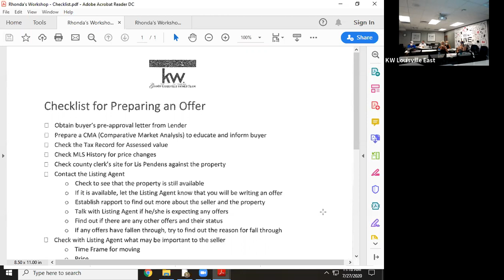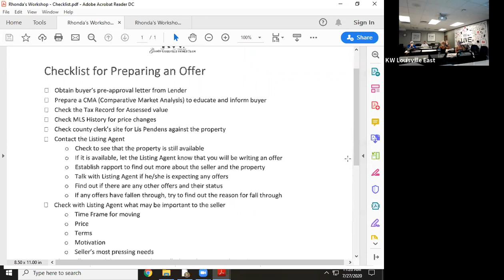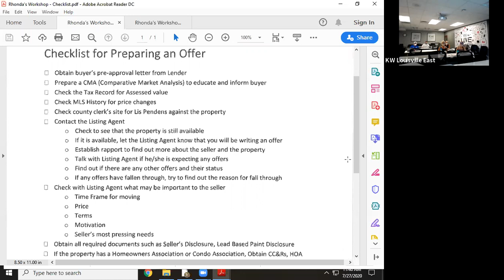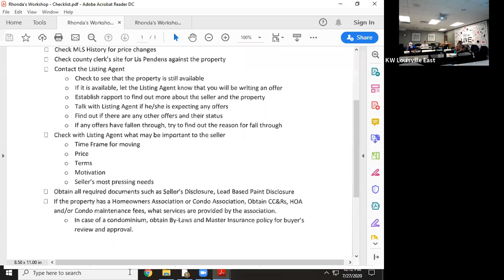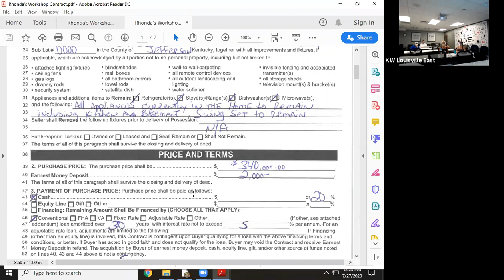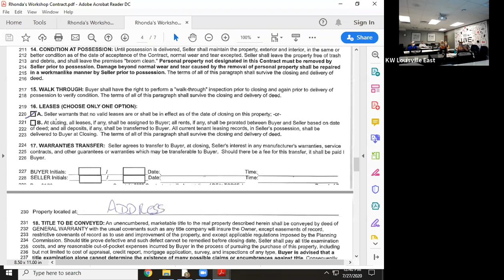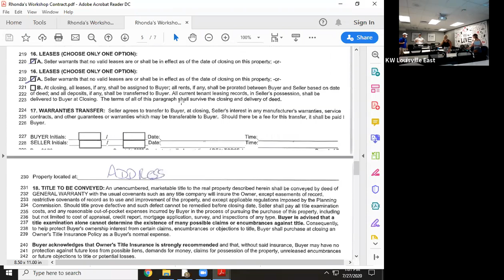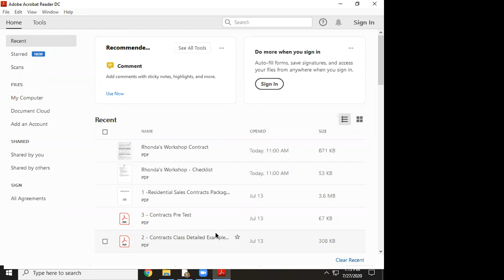Rhonda's Contract Writing Workshop